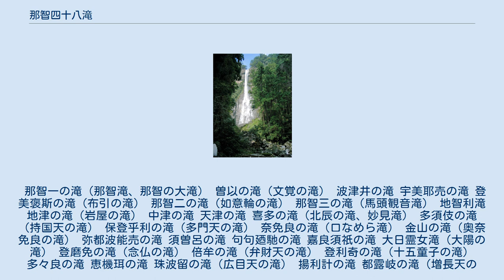那智四十八滝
那智四十八滝（なちしじゅうはちたき）は、那智原始林（和歌山県那智勝浦町）にある60余に達する多くの滝のうち48の滝を瀧篭行の行場として、番号と諸宗教（神道を中心に、儒教、仏教、道教、陰陽五行説など）にもとづく名が与えられていたものを総称したものである。
 那智山中の滝は古くからあり、延喜7年（907年）には浄蔵が滝修行を行ったと『扶桑略記』は記し、青岸渡寺開山と伝えられる裸形上人をはじめ、役小角・伝教大師・弘法大師・智証大師・睿豪といった那智七仙徳が千日行を遂げたと『熊野山略記』は伝える。
こうした修行者たちだけでなく、花山法皇も二の滝の断崖上に庵を設けて千日瀧篭行をしたと伝えられ、那智山における瀧篭行場として修験道の重要な行場となり、中世から近世にかけては全国から数多くの修行者が参集した。
 このように重要な行場であった那智四十八滝であるが、厳格さや秘密性が特に強く、滝のある那智山内の原始林は禁足地とされ、行法や作法の伝授のみならず、所在も全て社家一子相伝の口伝のみに委ねられていたため、詳細を伝える文献記録はきわめてわずかなものしか残されていない。
『熊野山略記』は那智七滝の名を挙げ、文献によっては那智十二滝とするものもある。
聖護院門跡による文化3年（1806年）の入峯に際し、滝修行先達大蔵坊に属する完済・頼済の両名が門跡の案内に当たったことを機に作成され、嘉永4年（1851年）に書写された『名滝祭所行所案内』、さらにその子孫である鈴木直千代による1889年（明治22年）の記録などがあるに過ぎない。
 しかし、明治時代の神仏分離令・修験道廃止令によって、これらの行を支えた神仏習合的な信仰が失われたことにより、明治初期以降、滝修行は廃れ、那智四十八滝の実像は不明となっていた。
こうした状況にあった那智四十八滝の再確定に取り組んだのは、青岸渡寺副住職であった高木亮英であった。
高木は、1987年（昭和62年）に死去した青岸渡寺住職であった父・高木亮孝の遺品の中から山伏の装束一式を発見し、熊野修験の再興への父の思いを知ったことを機に、熊野から吉野へ向かう順峯（じゅんぶ）による大峯奥駈行の再興に取り組み始めた。
 翌1988年（昭和63年）、高木は熊野から吉野へ向けての順峯による奥駈を実現し、次いで1991年（平成3年）、那智四十八滝における滝行の復活を目指す高木らによるプロジェクトチームが山中の調査を行った。
前述のような事情により、四十八滝に関する文献資料は乏しかったが、南画家・稲田米花（1890年（明治23年）2月23日 - 1985年（昭和60年）12月6日）による『那智四十八滝図巻』（1931年（昭和6年））が大きな手がかりになり、悪天候や山中の刈拓きなどの困難に見舞われたものの、80日間で調査を完遂し、その記録を那智大社と青岸渡寺に奉納した。
翌1992年（平成4年）、高木らは那智四十八滝回峯行を再興し、以来、青岸渡寺による大峯奥駈行の一環として毎年執行されている。
 これら48の滝は、那智山内にある本谷、東の谷、西の谷、新客（しんきゃく）谷の4つの谷に点在し、青岸渡寺による滝修行では毎年1月に、2日間で巡っている。
 第48番の内陣は、修行者各自が内観すべきものとされ、物理的な実在ではない。
 那智一の滝（那智滝、那智の大滝） 曽以の滝（文覚の滝） 波津井の滝 宇美耶売の滝 登美褒斯の滝（布引の滝） 那智二の滝（如意輪の滝） 那智三の滝（馬頭観音滝） 地智利滝 地津の滝（岩屋の滝） 中津の滝 天津の滝 喜多の滝（北辰の滝、妙見滝） 多須伎の滝（持国天の滝） 保登乎利の滝（多門天の滝） 奈免良の滝（口なめら滝） 金山の滝（奥奈免良の滝） 弥都波能売の滝 須曽呂の滝 句句廼馳の滝 嘉良須祇の滝 大日霊女滝（大陽の滝） 登磨免の滝（念仏の滝） 倍牟の滝（弁財天の滝） 登利奇の滝（十五童子の滝） 多々良の滝 恵機珥の滝 珠波留の滝（広目天の滝） 揚利計の滝 都露岐の滝（増長天の滝、牛尾の滝、阿利計の滝） 可遇突智の滝（垂珠の滝、帝釈の滝） 多摩の滝（帝釈の滝） 伊奈美の滝（新客の滝） 烏瑠奇の滝 飛都岐の滝 味廼の滝（三ツ滝） 美奈味の滝（南極の滝） 奈珂悟の滝（陰陽滝） 鳴伺多礼の滝（津利波志の滝） 夜見の滝（久良雅里滝） 布里智利滝 珠保志滝（奥滝） 登美の滝（毘沙門の滝） 九頭竜滝（美津珂計滝） 波二夜須の滝 摩津宇の滝（松尾の滝、琴糸の滝） 月夜見の滝 弖利古...